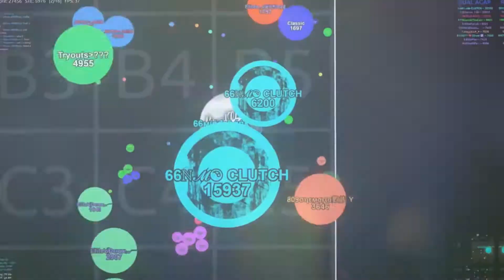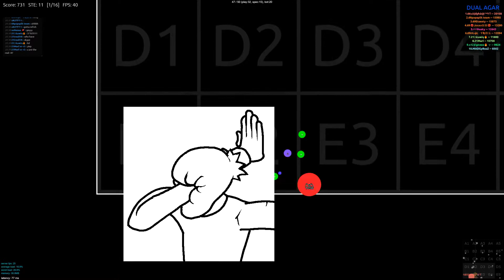EXTREME BRUTAL SERVER DISTRUCTION (part 2)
SONGS USED THX :):

Daniel Rosty - Party Non Stop
 • Support Daniel Rosty: